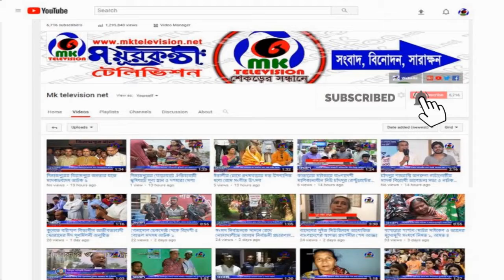কাতারে বাংলাদেশ দূতাবাসের আয়োজনে মহান স্বাধীনতা এবং জাতীয় দিবস পালিত // MK News